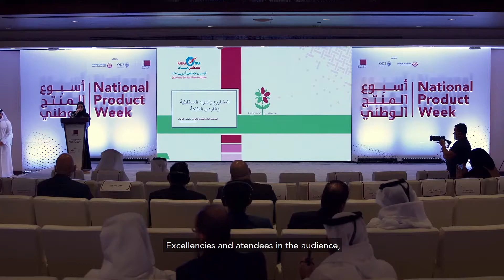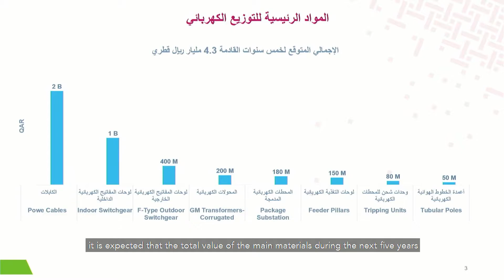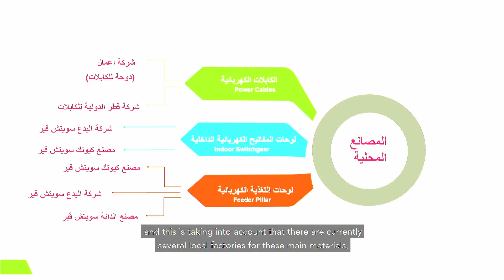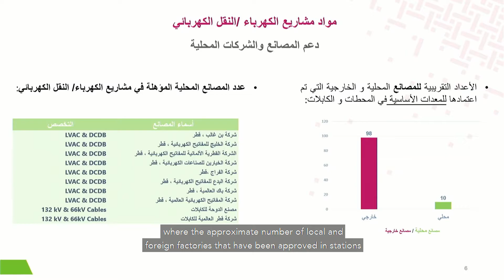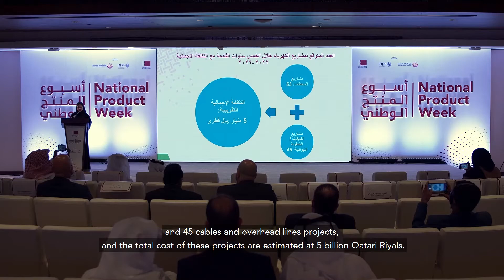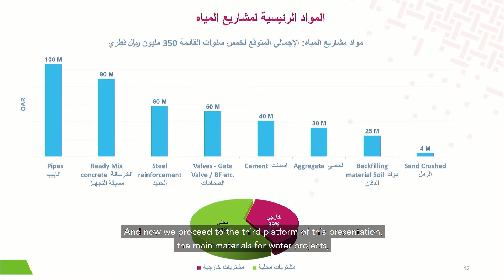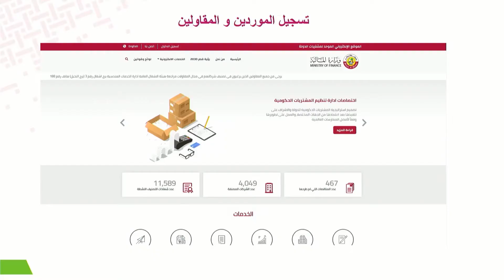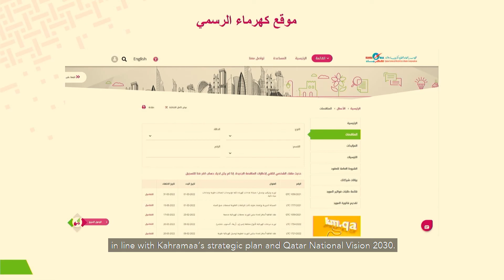كلمة المؤسسة العامة القطرية للماء والكهرباء (كهرماء) خلال حفل افتتاح أسبوع المنتج الوطني